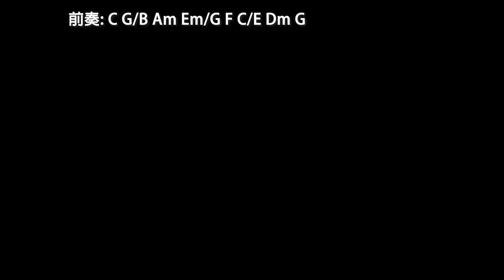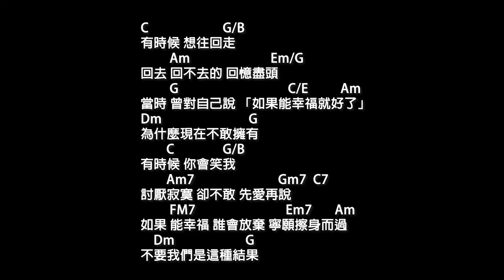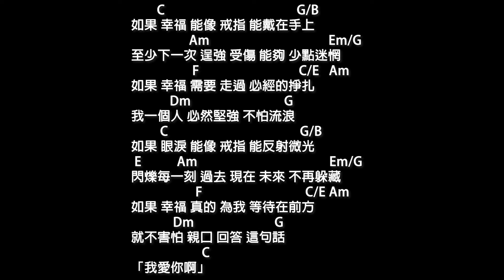周興哲【如果能幸福】-伴奏-鋼琴和弦-原版(原KEY)- C調-純音樂-HBO Asia 原創影集戒指流浪記片尾曲-instrumental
-想要音樂創作(寫好詞想編作成曲、或是清唱哼弦律想編作完整歌曲)、或者想錄唱Cover翻唱或想為自己作個專輯的朋友都可以來信聯絡喔!錄音資訊↓↓↓↓↓:

▲ 歌 詞 ▲
如果能幸福 Fortunate

HBO Asia 原創影集戒指流浪記片尾曲
(HBO Asia Original Series 'Adventure Of The Ring' Ending Theme Song))
作詞：Eric周興哲、吳易緯
作曲：Eric周興哲

有時候 想往前走
卻又 忍耐不住 頻頻回頭
奔跑在風和日麗 突然間 有狂風暴雨
等待下個雨過天晴

有時候 我會經過
以前 似曾相似 相遇街口
捧在 手心裡的夢 再努力握不住以後
我們才會害怕給承諾

如果 幸福 能像 戒指 能戴在手上
至少下一次 逞強 受傷 能夠 少點迷惘
如果 幸福 需要 走過 必經的掙扎
我一個人 必然堅強 不怕流浪

如果 眼淚 能像 戒指 能反射微光
閃爍每一刻 過去 現在 未來 不再躲藏

如果 幸福 真的 為我 等待在前方
就不害怕 問你 這句話
「你愛我嗎」

有時候 想往回走
回去 回不去的 回憶盡頭
當時 曾對自己說 「如果能幸福就好了」
為什麼現在不敢擁有

有時候 你會笑我
討厭寂寞 卻不敢 先愛再說
如果 能幸福 誰會放棄 寧願擦身而過
不要我們是這種結果

就不害怕 親口 回答 這句話
「我愛你啊」